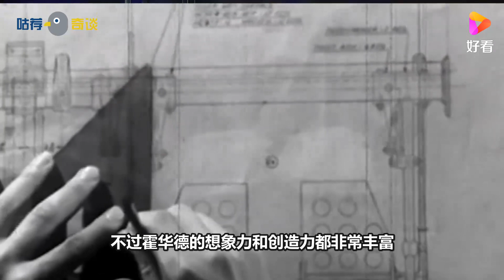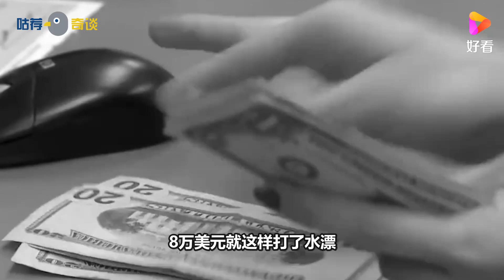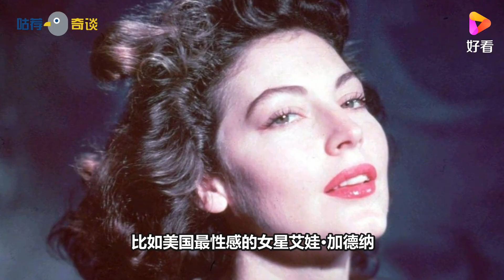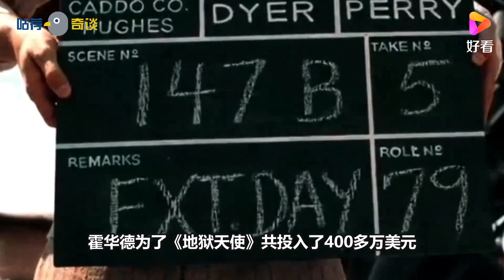他是“钢铁侠”原型，18岁继承百亿遗产，交往过164位好莱坞女星